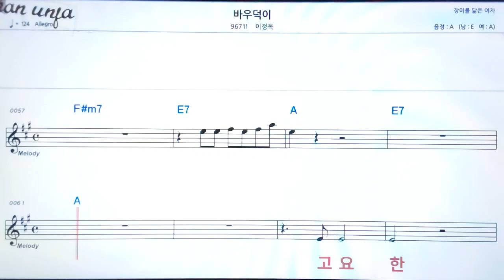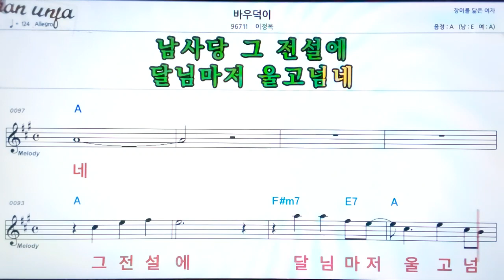바우덕이/이정옥👍악보, 노래,기타 코드,가사,Karaoke*가라오케 반주